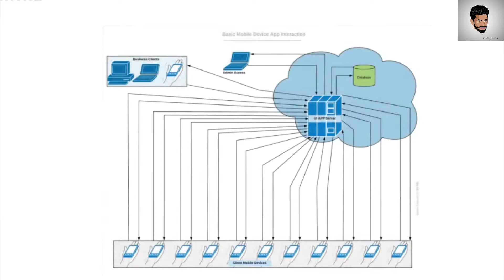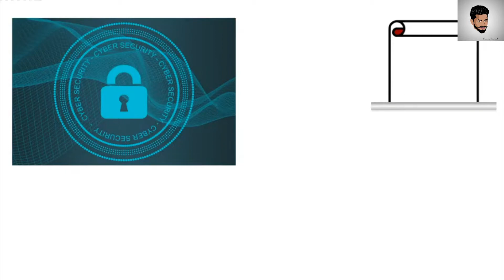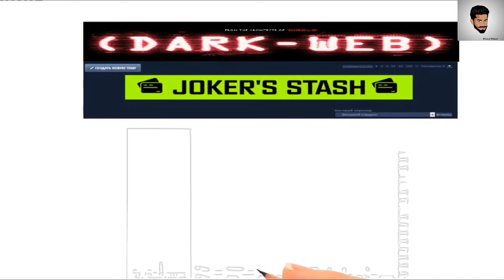phone apps are safe or unsafe ? - your android smartphone is not safe !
hello guys  iss video me baat ki h aapke phone ke apps ke baare me kya ye apps safe h? shayad nahi to dekhe video or apne dosto ke sath jrur share kre,